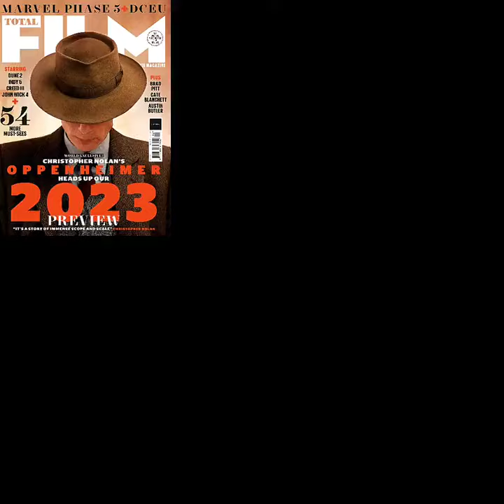Cillian murphy wins golden Globe award for Oppenheimer goldenglobe2023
A dramatization of the life story of J. Robert Oppenheimer, the physicist who had a large hand in the development of the atomic bomb, thus helping end World War 2. We see his life from university days all the way to post-WW2, where his fame saw him embroiled in political machinations.